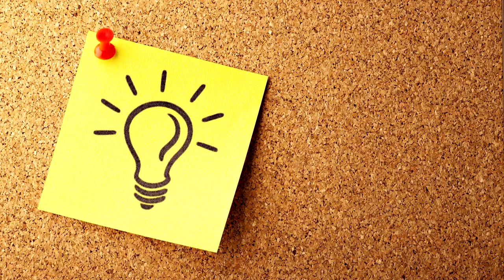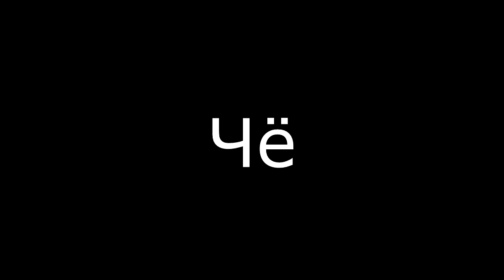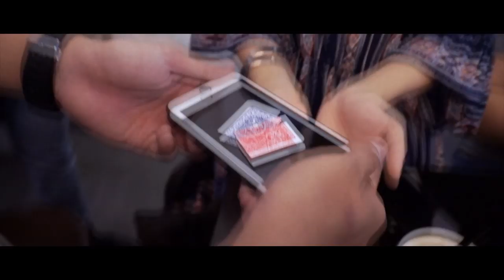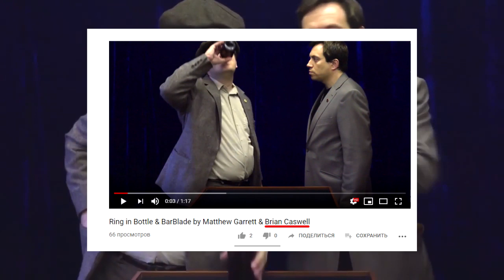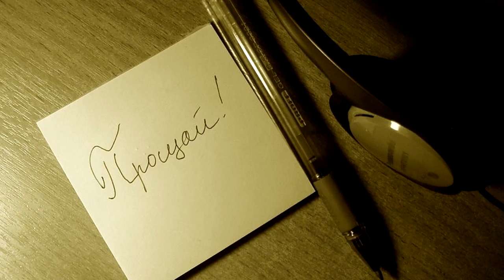Magic News #7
0:15 МФИ
0:36 Формула фокуса
1:51 Видный маг
1:59 ПиТ (s06e11)
5:57 Takamiz Usui LIVE ACT
6:23 Paul Vigil LIVE ACT
6:39 At The Table Live Lecture Justin Miller
7:02 SHARP TURN BY MATTHEW WRIGHT
7:19 THE MARVELOUS FLOATING SHARPIE by Matthew Wright
7:40 All In Series One by Matthew Wright
8:00 A.F. Table by Bond Lee
8:14 Duo Table by Bond Lee & MS Magic
8:28 Flame Fire Box by Bond Lee & Magiclism
8:45 Black Door by Riccardo Berdini
9:01 See Thru Psychometry by Alexander Marsh
9:25 VANISHING PIECE by Zihu
9:49 Scatter by Zihu
9:54 Oh So Juicy by Brandon David and Chris Turchi
10:23 MY Flag Production Set by Yan Yan Ma & MS Magic
10:33 ROLL by Chris Congreave
11:00 Ring in Bottle & BarBlade by Matthew Garrett & Brian Caswell (Michael O'Brien)
11:25 Overlooked by Arthur
11:52 Silversmith by Danny Goldsmith
12:43 BRETZELS by Mickael Chatelain
13:19 Wonder Card от Magic Five